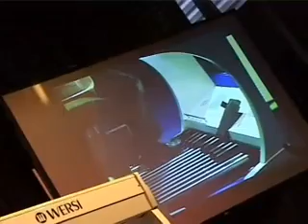mark whale step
mark whale